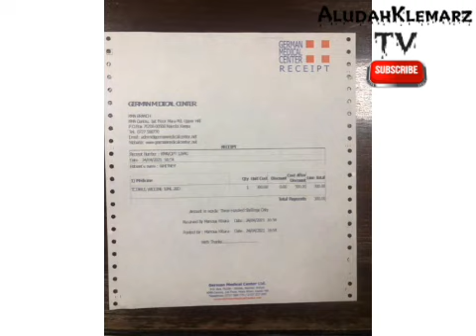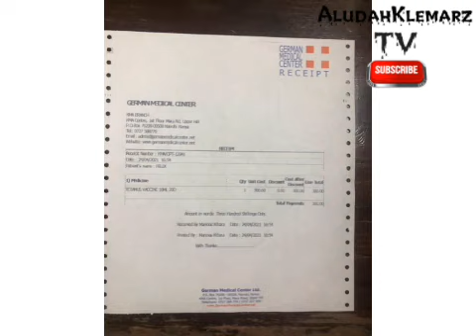KENYANS CALL FOR JUSTICE FOR 3 SISTERS WHO WERE ASSAULTED AT NAIVAS SUPERMARKET